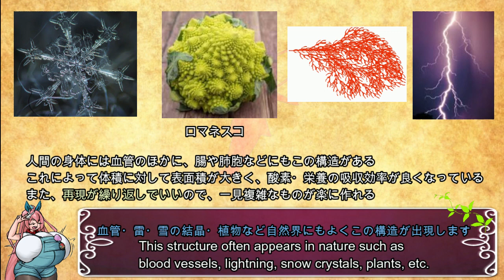【繰り返しの世界】🥦20秒でわかる「フラクタル」 【妖精20秒解説 #62】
なんとなく世界が分かった気になりますよね(？)

この動画は20秒でなんとなくわかってもらうための動画です
細かいことは自分で調べてください！！(🍓 σ,, ᴗ,,σ)っ

参考図書

各種リンク

使用音源・画像出典等